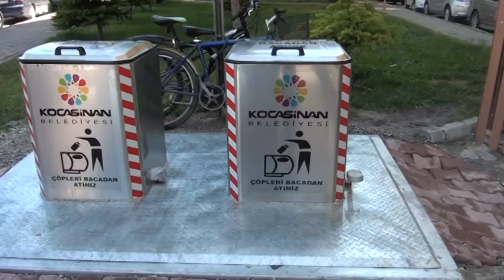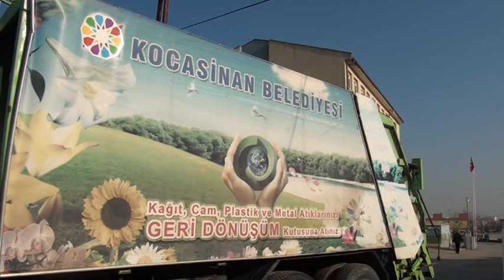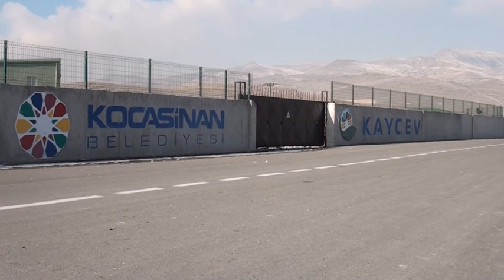BAŞKAN ÇOLAKBAYRAKDAR, “DAHA TEMİZ ÇEVRE İÇİN ÇALIŞIYORUZ”